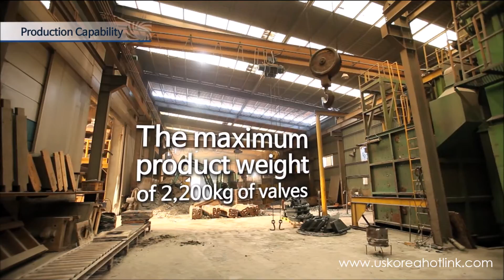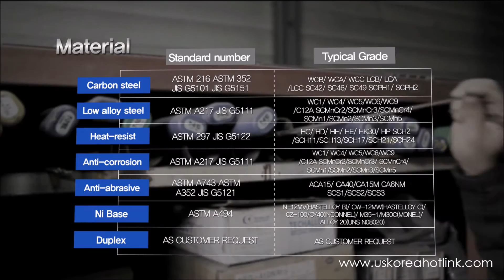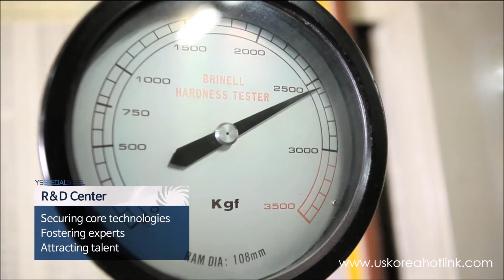Shell Molding & Sand Casting Foundry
Our foundry, established in 1989, specializes in special steel castings including manganese steels, duplex stainless steels, and other super alloys.

Our main products for the power generation industry includes casting impellers, valve bodies for process valves, and biomass incinerator components. Casting experience for the mining industry includes machine parts, blow bars, liners, grates, and hammers.

NDT and RT testing such as x-ray and gamma-ray (Co-62 & Ir-192) radiography is performed in-house with certified technicians.